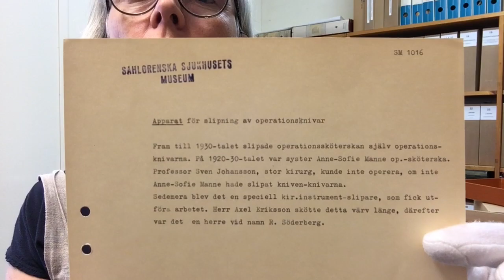Strigel, del 2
Museets konservator Anna Stow visar och berättar om föremål ur museets samlingar.